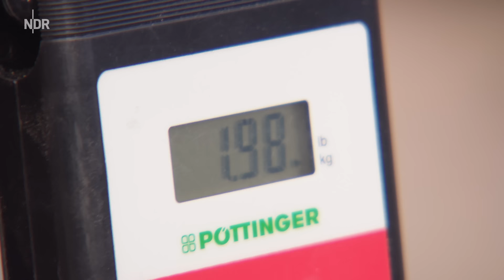Eine junge Lohnunternehmerin greift an | Auf'm Trecker Folge 3 | NDR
Für die junge Lohnunternehmerin Amelie Gieschen aus dem niedersächsischen Otterstedt geht die Saison jetzt richtig los. Eine der ersten Projekte Anfang Mai: Mais legen, sprich Maiskörner und Dünger in die Erde bringen.

Dabei muss Amelie Gischen einiges beachten - schon die Dosierung des Düngers ist fast eine Wissenschaft für sich. Erst seit diesem Jahr hat sich die 23Jährige als Lohnunternehmerin selbstständig gemacht. Dass die ersten Aufträge gut klappen, ist besonders wichtig.

Amelie Gieschen steht auch im Mittelpunkt der zweiten Reportage der Serie, die es ebenfalls in der ARD-Mediathek gibt unter:

Autorin: Maike Albrecht (Bremedia)
Redaktion: Marcus Hansel